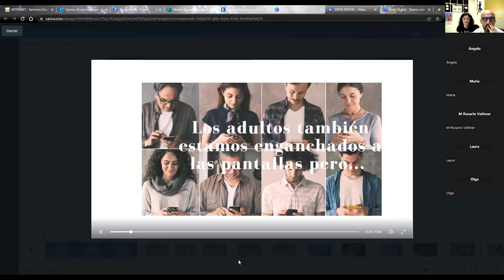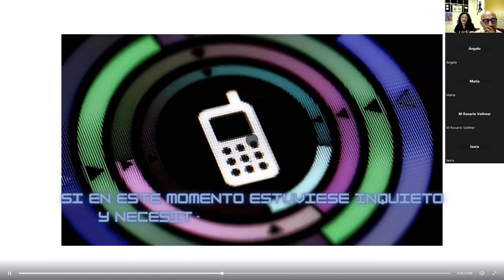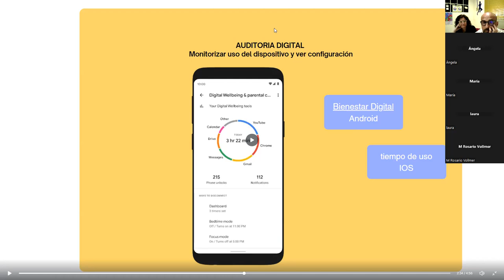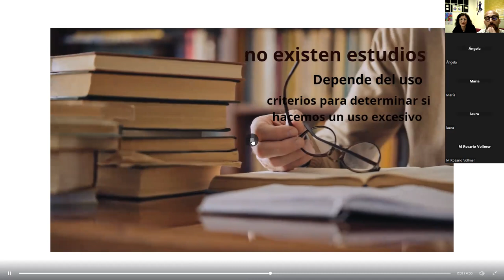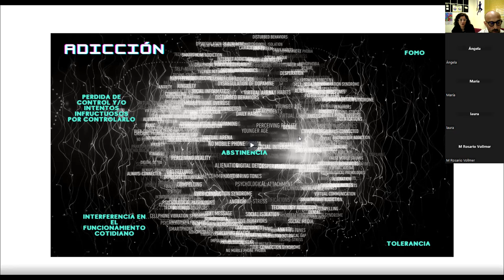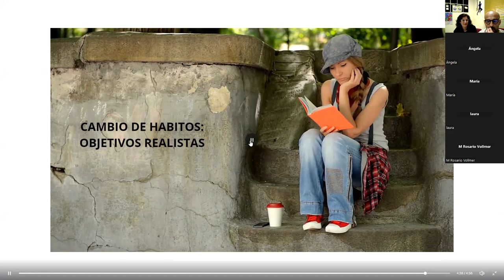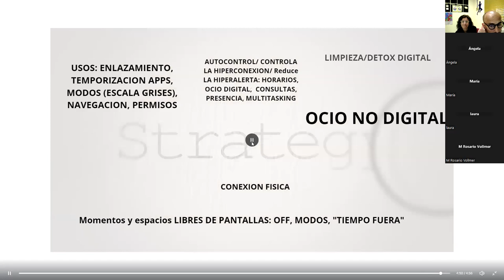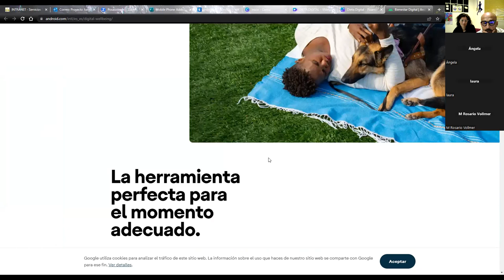Escuela de Familias Tecnosaludables - Sesión "Dieta Digital para adult@s"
Escuela de Familias Tecnosaludables, del Servicio de Prevención y Atención a adicciones tecnológicas y juego del CAT del Ayuntamiento de Fuenlabrada de la Concejalía de Bienestar Social, que tiene como objetivo ofrecer sesiones para sensibilizar y reflexionar, que permitirán a padres, madres y otros miembros de la familia, tener competencias y habilidades para desarrollar una convivencia positiva con la tecnología, actuando como factor de protección frente al juego, el abuso de las RRSS y la tecnología en general.

Sesión "Dieta Digital para adult@s" - 18 de abril del 2022